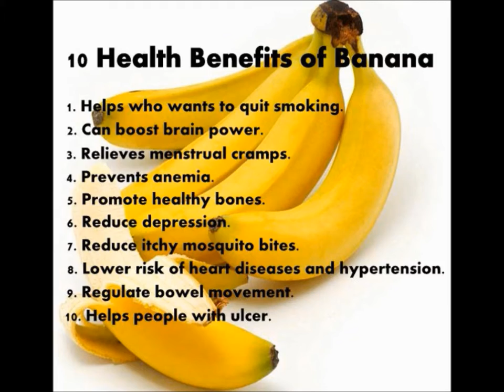VLOG #384 Lizzie Armitstead Third Strike BUT STILL IN the Olympics WTF